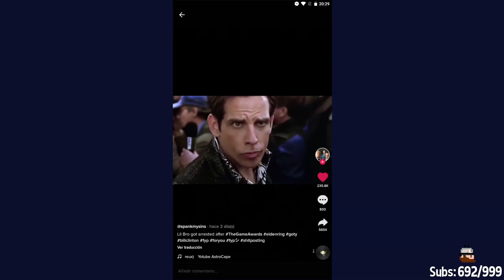LAS WEBADAS DE CHICLAYO ME HA ABANDONADO